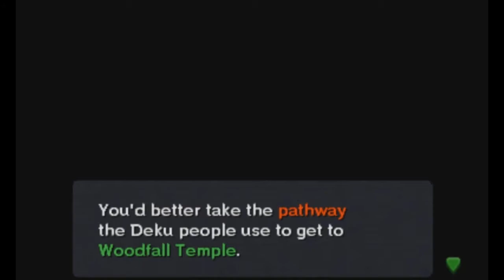LP Zelda Majora's Mask 3D Episode 6 - Sonata Of Awakening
I need to learn a song to enter the temple? Sounds legit.

The Legend of Zelda Majora's Mask 3D is a remake of the N64 original with updated graphics and 3D visuals. Let's play this awesome game now available for the Nintendo 3DS handheld.